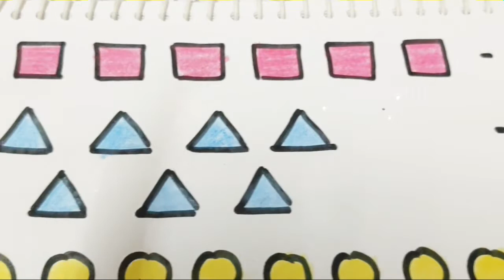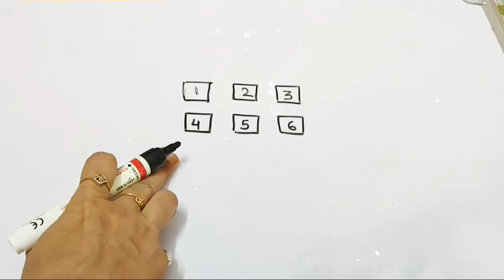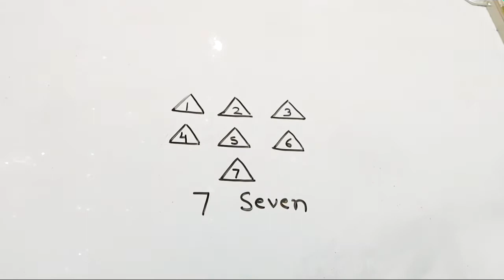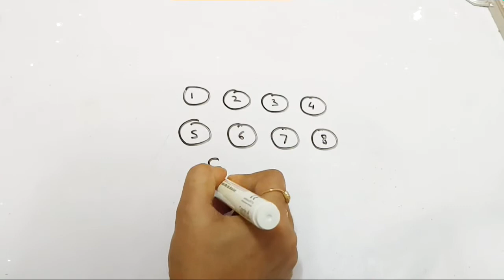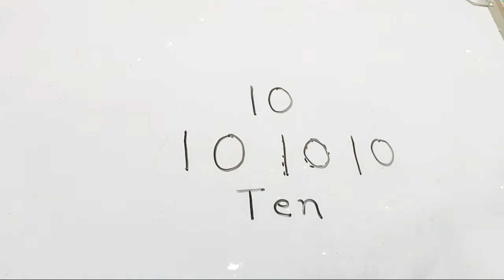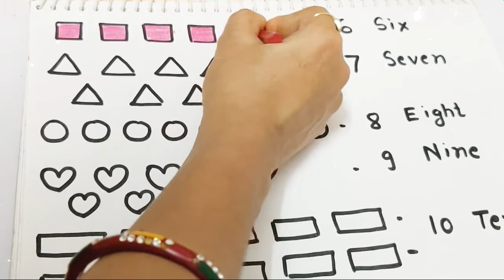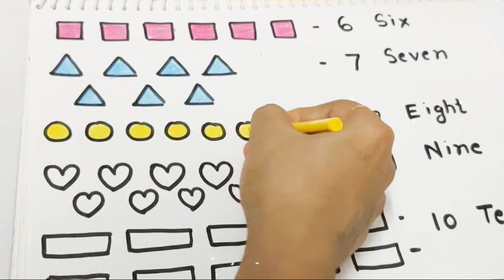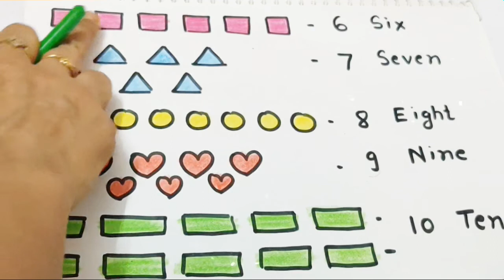How To Teach Kids , Fun Learning 1 to 10 Counting , coloring ,Nursery ,KG1 ,KG2 , E-Class with me .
drawing and painting for Toddlers

नमस्ते पेरेंट्स , बच्चों को पढ़ाना बच्चों का खेल नही है इतना तो हम सब को पता है पर बच्चों को पढ़ाना एक खेल है ये शायद बहुत कम लोग को पता हो , मैं हूँ रचना और मैं अपनी हर क्लास खेल की तरह लेती हूँ जहाँ बच्चे खेल खेल में बहुत कुछ सिख जाते है और कभी भूलते भी नहीं । तो अगर आपके बच्चे PreSchool , Nursery , KG , Class 1 से लेकर 7 तक मे है तो मेरी क्लासेज उनके पढ़ाई की जड़ को मजबूत करेगी और पढ़ाई में उनका इंटरेस्ट बढ़ाएगी । तो क्या आप इनमें से कुछ भी सर्च करते है गूगल पर या यूट्यूब पर

@सभी तरह की वीडियो देखने के लिए नीचे लिंक पर क्लिक करे ।

USV Art Set,Colors Box Color...

Rachna14683